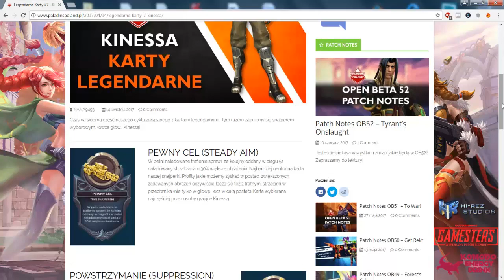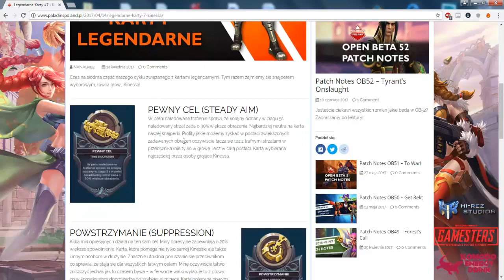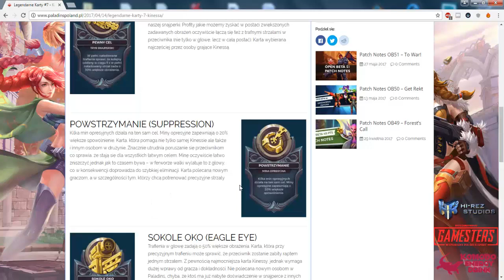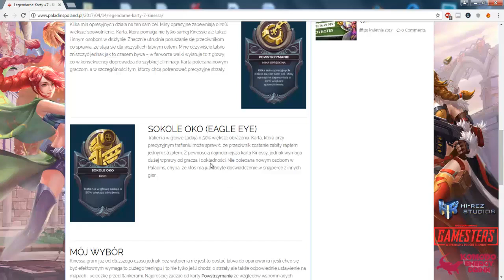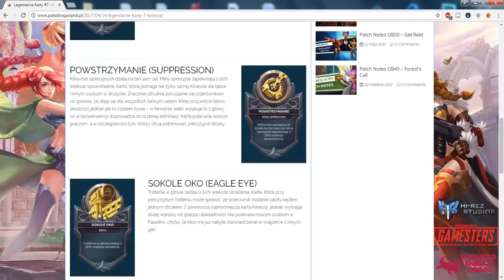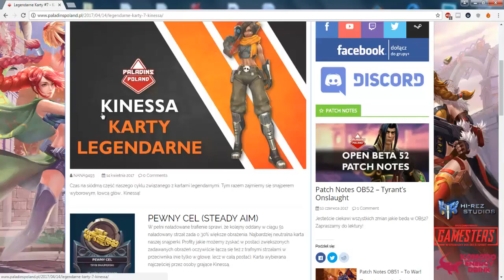Paladins - Legendarne Karty #7 - Kinessa